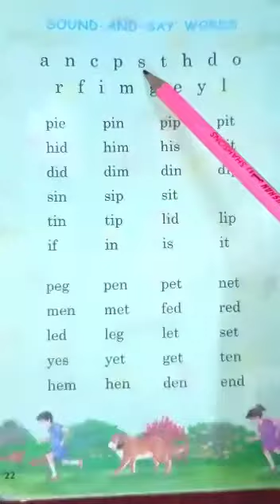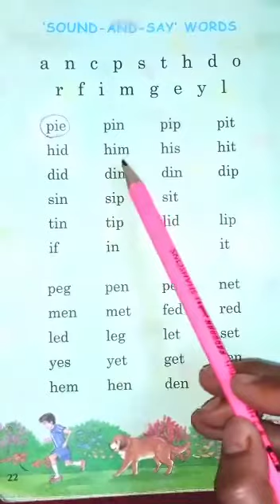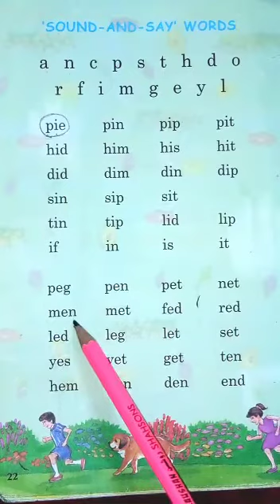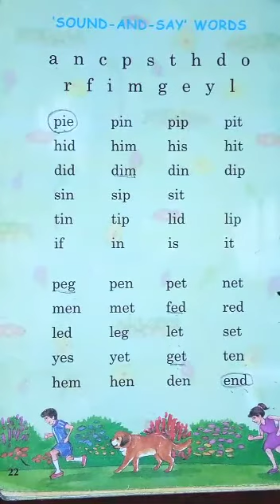class Prep English, radiant way, pg 22